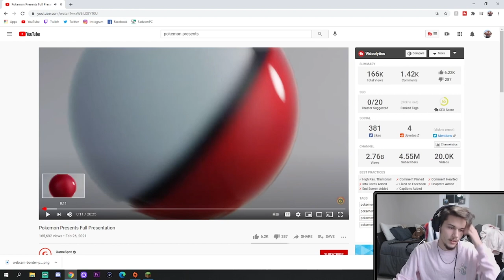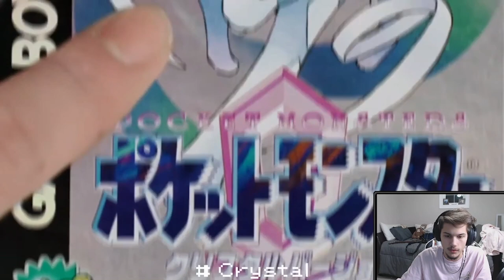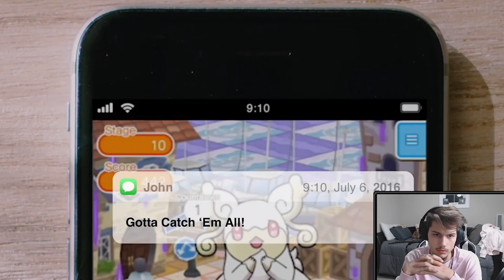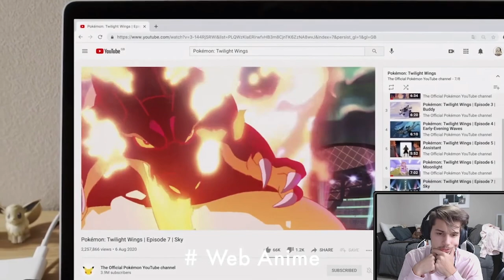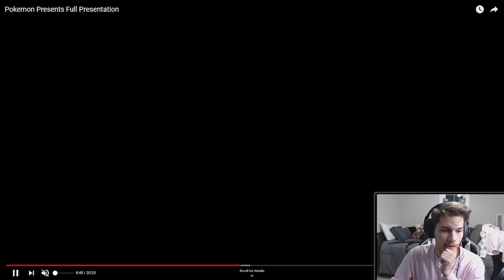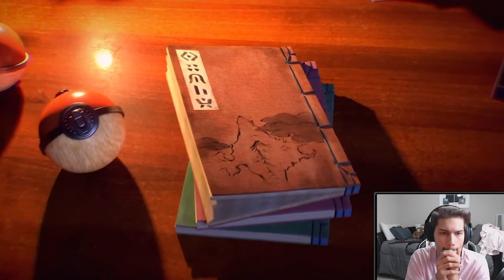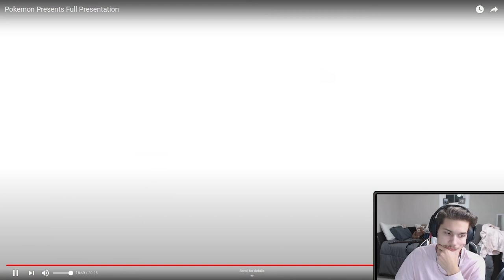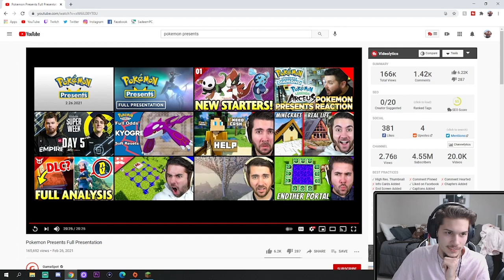We have OPEN WORLD POKEMON!!! Pokemon Presents LIVE REACTION!! *NEW*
Pokemon Legends Arceus and Pokemon Brilliant Diamond / Shining Pearl !
▶︎▶︎We got hit with some amazing news from Pokemon!! We have remakes of Diamond and Pearl, and we have Pokemon Legends Arceus!!! From what I can tell, Pokemon Legends Arceus is going to be an open world pre sinnoh game! The concept is amazing and I really hope they can pull it off when the release happens!! You know I will be buying all three of these games!!!  😂 Diamond and Pearl were two of my all time favorite Pokemon games so to see them recreating it is amazing and I can't wait to play through them!!!